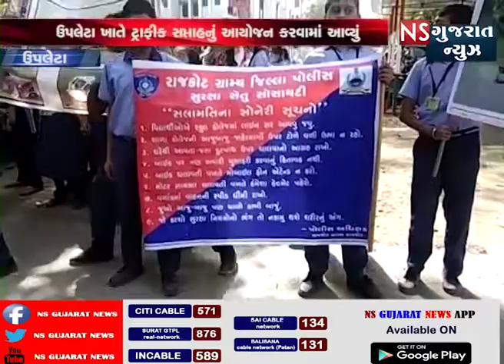ઉપલેટા ખાતે ટ્રાફિક સપ્તાહનું આયોજન || NS GUJARAT NEWS